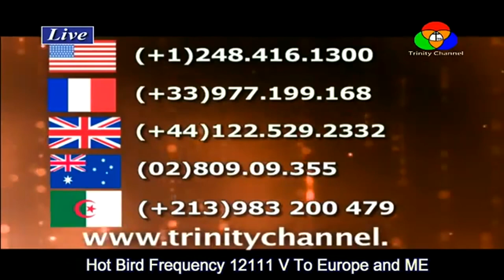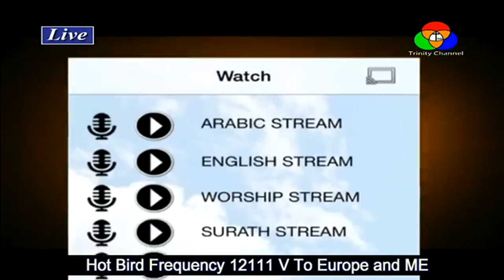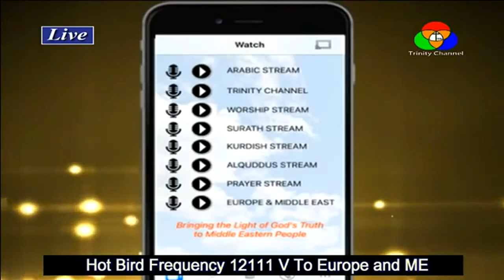Christian-Muslim Debate: Was Jesus Crucified? Tony Costa vs. Karim Abu Zaid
This debate took place on the Trinity Channel in 2016. Dr. Costa debates Karim Abu Zaid on the crucifixion of Jesus. Was Jesus crucified according to the New Testament and other historical documents, or was He not crucified according to the Qur'an 4:157?